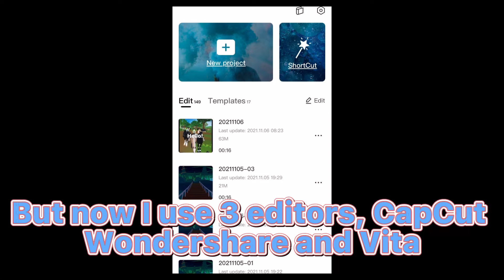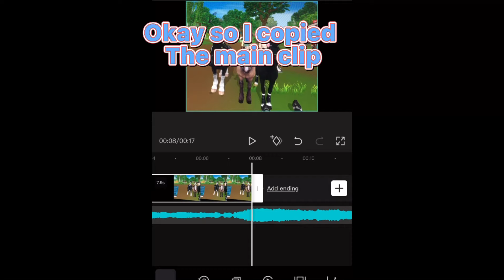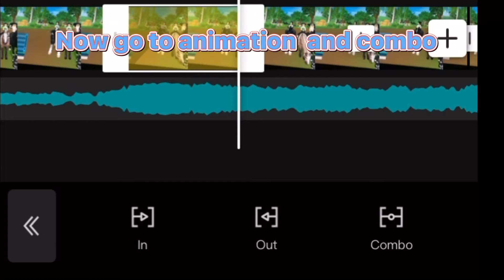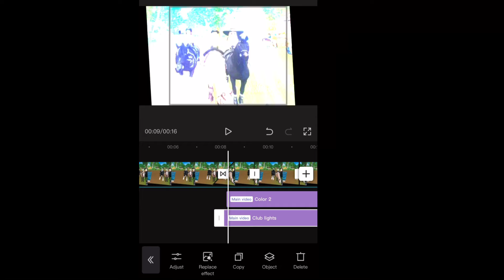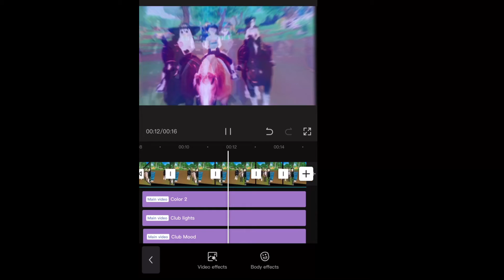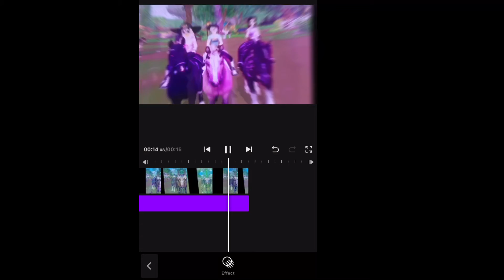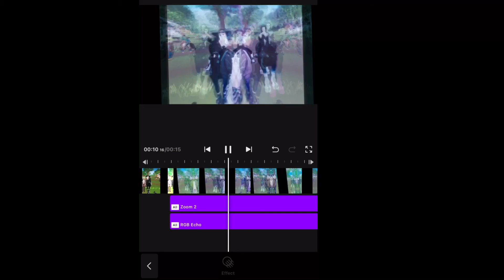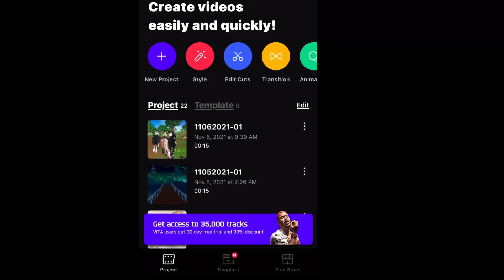Tutorial on how I edit?! 192 sub special! 😱😱😱😨😨😨